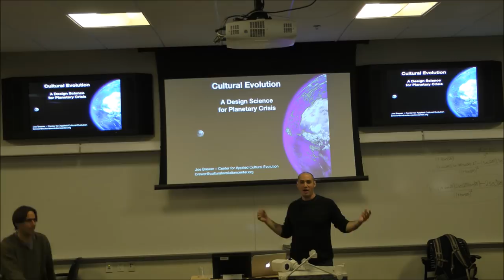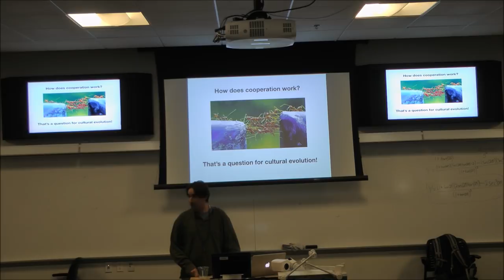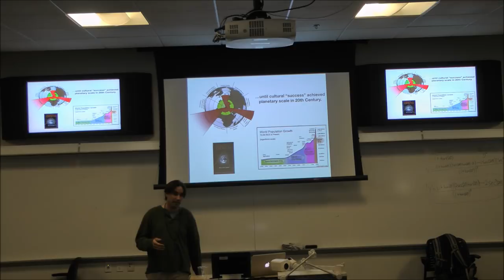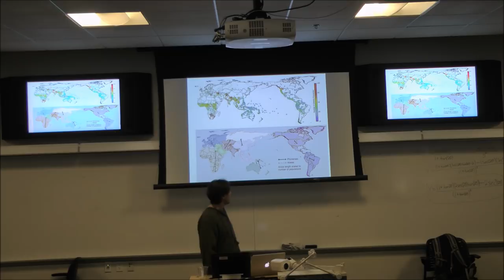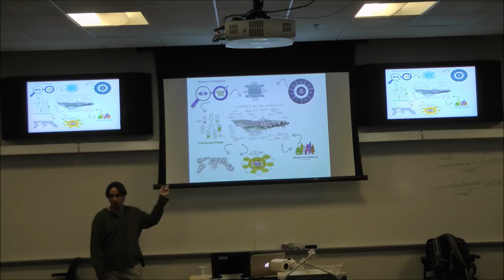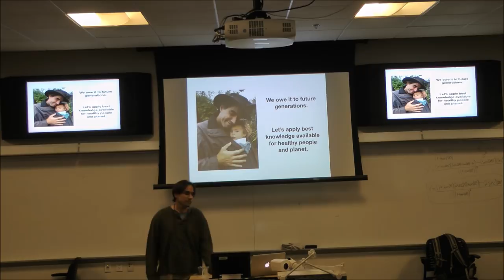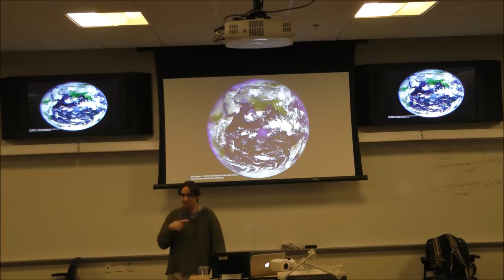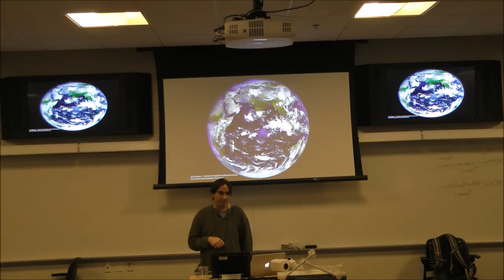Joe Brewer MTS Talk Series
Joe Brewer

Executive Director, Center for Applied Cultural Evolution
“Cultural Evolution—A Design Science for Planetary Crisis”

Abstract: Humanity is currently experiencing a convergence of threats with pace, scale, and complexity that are unprecedented in the history of our species. Challenges like exponential technological and population growth, the breakdown of social institutions, and climate change are deeply interconnected and riddled with “wicked problems” where intervention attempts are just as likely to make matters worse as help them get better. This talk explores how the field of cultural evolutionary studies can play a catalyzing role. This emerg-
ing field offers the prospects for much-needed synthesis between the biological and social sciences, bridging often-siloed disciplinary boundaries, and providing opportunities for intentionally planned cultural change.

Joe has straddled the worlds of academia and social change practice for nearly two decades and is in the process of launching a research center for applied cultural evolution. Its mission is to build a global network of culture design labs where researchers, practitioners, and community members engage in participatory processes that both (a) reveal how cultural and environmental systems are evolving and (b) strive to make theircommunities more healthy and resilient. There is great urgency for this grand synthesis of the biological and social sciences as an integrative practice in large-scale social change. Come learn how you can help to secure a safer future for humanity and get involved in this ambitious collective endeavor.

Joe Brewer is the Executive Director of the newly forming Center for Applied Cultural Evolution and is a co-founder of the Cultural Evolution Society. He is a pioneer and advocate for the field of culture design—applying insights from the
cognitive, evolutionary, and social sciences to help facilitate large-scale social change in communities around the world.